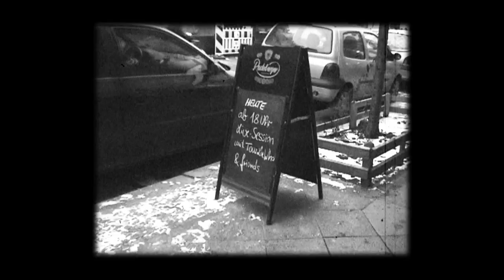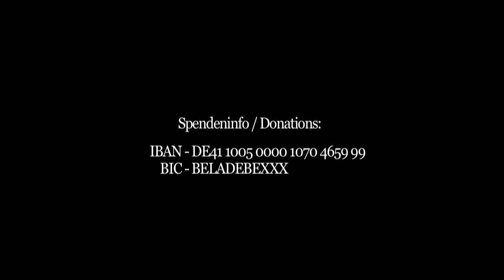Siaka Diabate at ARTliners (Full Show) 05.06.22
Siaka Diabate were our special guests last Sunday.